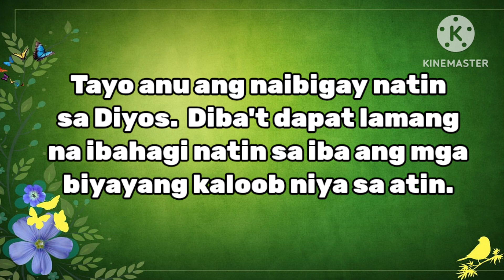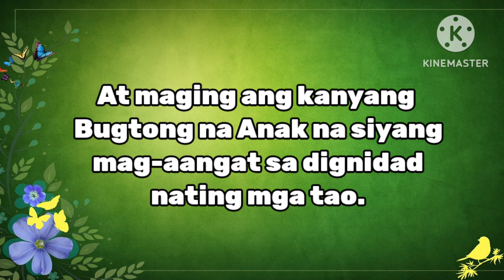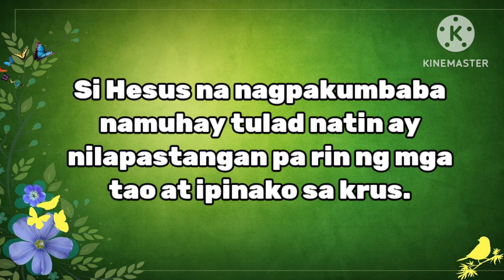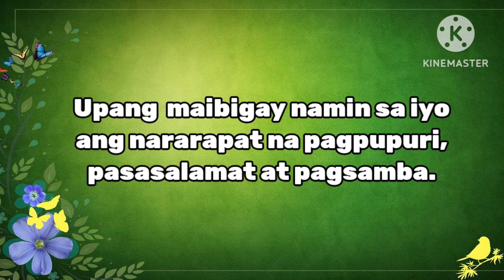Anu Ang Naibigay Mo Sa Diyos